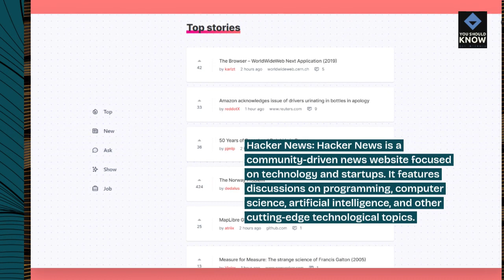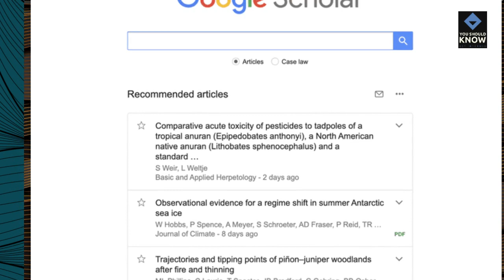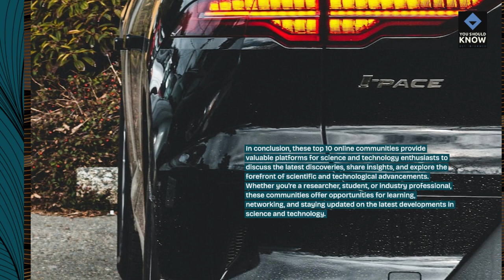Top 10 Online Communities for Science and Technology Enthusiasts to Discuss Latest Discoveries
Engage with fellow science and tech enthusiasts in these online communities, where you can explore the latest discoveries, breakthroughs, and innovations in science and technology.